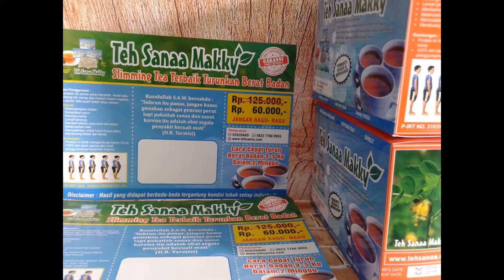0822-8303-8261// obat herbal turun berat badan,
Khasiat Lainnya :
• Melangsingkan badan
• Kempiskan perut
• Kencing manis
• Lemah jantung
• Membersih usus kecil dan besar
• Melancar haid
• Memudahkan untuk hamil (Insyaallah)
• Membuang toksid dan lemak